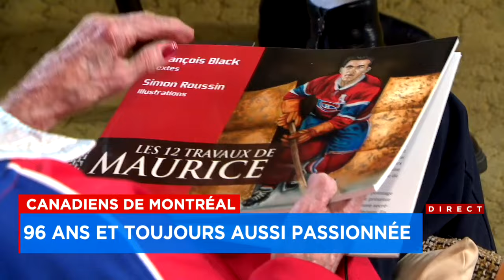On a passé une soirée avec «tante Alice», la plus grande fan du Canadien... à 96 ans : reportage